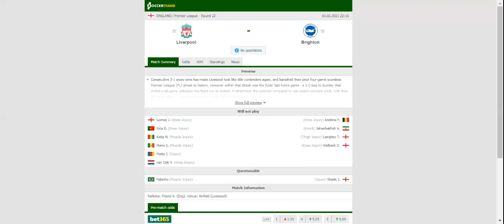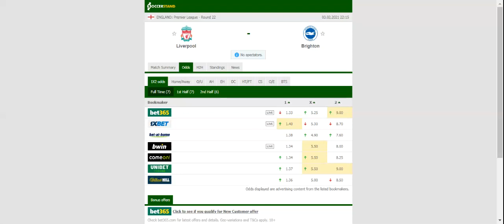LIVERPOOL VS BRIGHTON PREDICTION & BETTING TIPS - 03/02/2021